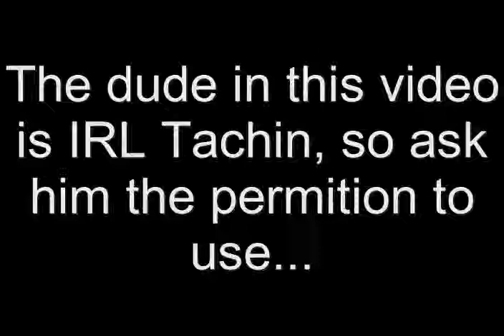Tachin1994.wmv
I just thought I would upload this to YouTube. The person who does own it is Tachin1994.